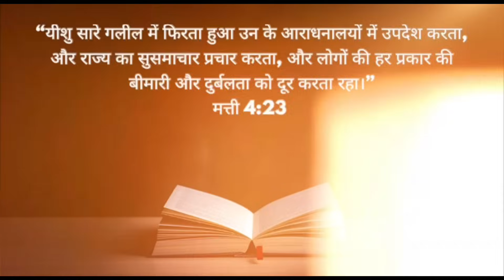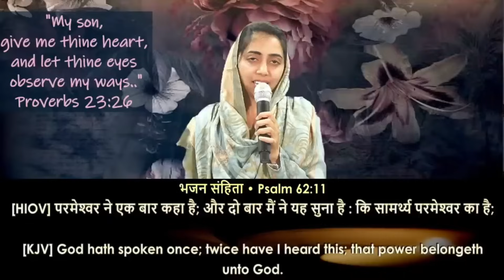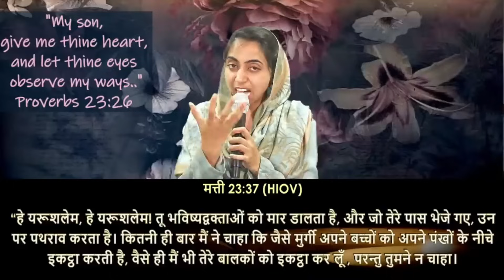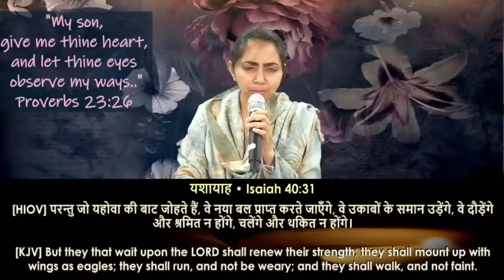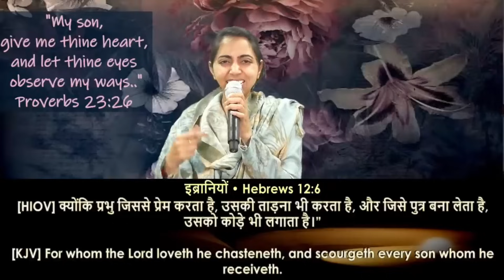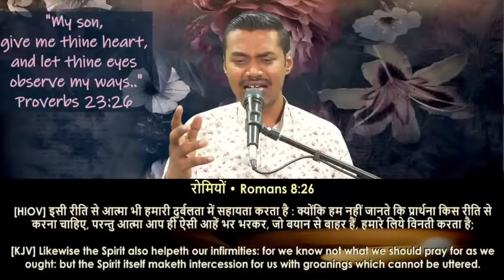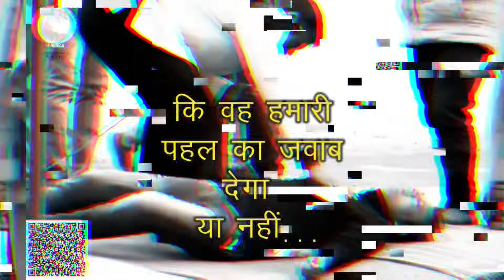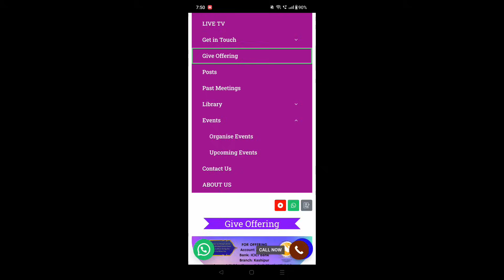Sunday Service with Apostle Ashok Martin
May the presence of God fill your hearts and minds with peace unprecedented and joy unspeakable as you join us in this meeting..